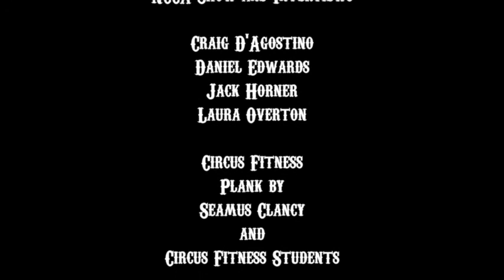AETV Episode 7: The National Centre for Circus Arts